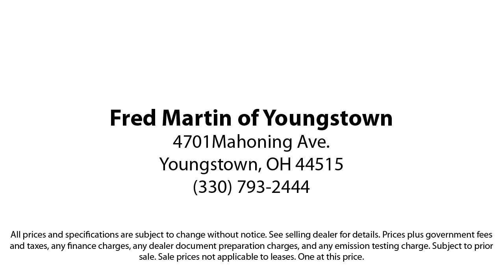2022 Ford Explorer XLT Sport Utility Youngstown New Castle Kent Warren Boardman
2022 Ford Explorer XLT Sport Utility Stock Number: F20344A Vin:1FMSK8DHXNGA00468.